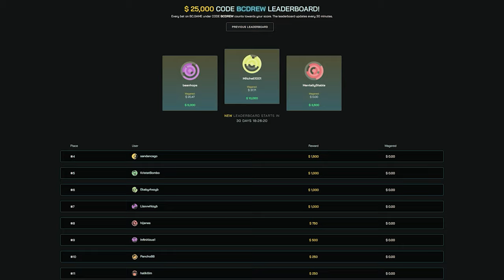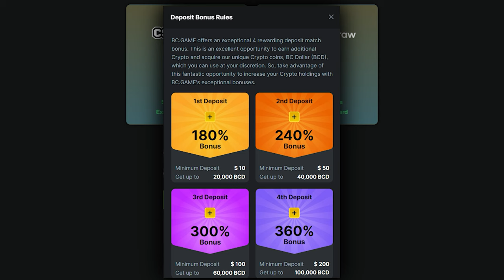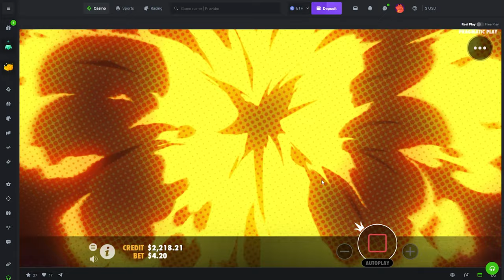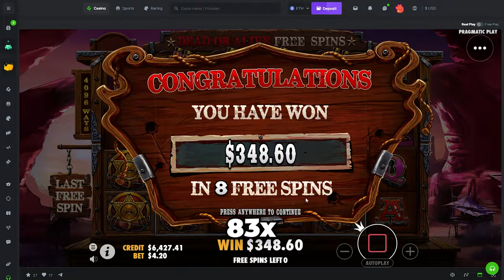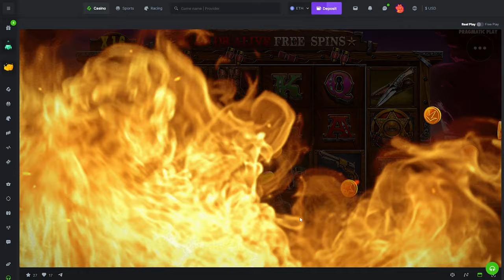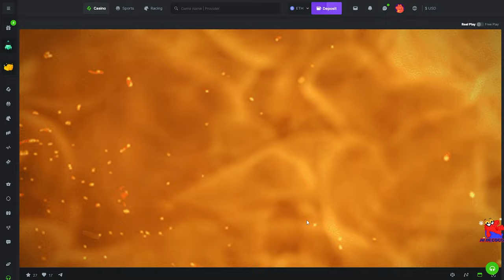THIS IS THE BIGGEST MULTI IVE EVER SEEN!! on Wild Gang Slot